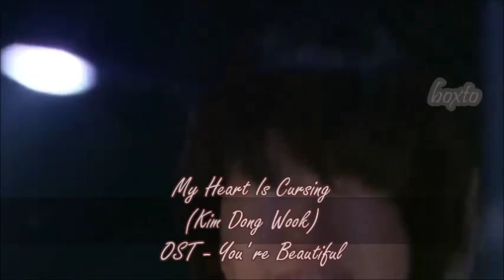My Heart Is Calling (Kim Dong Wook) - You're Beautiful - Rom + Esp